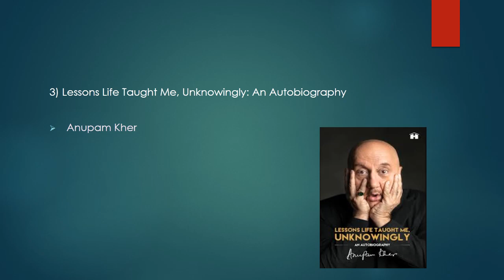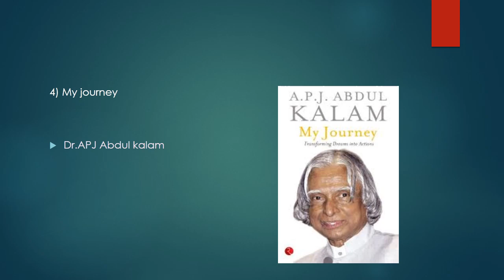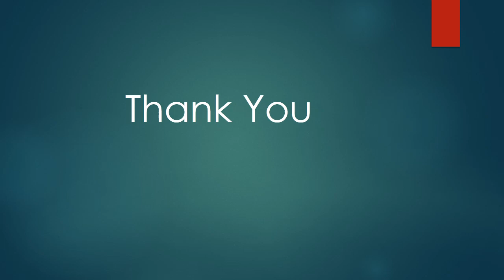Books and Authors || Writers and their books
In this video I have discussed important books and authors which are very useful to increase your knowledge.